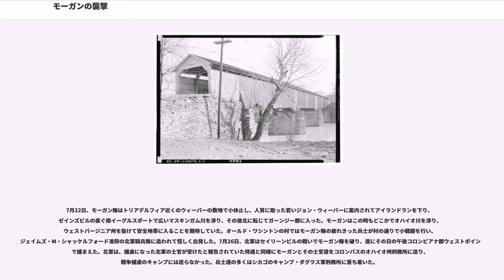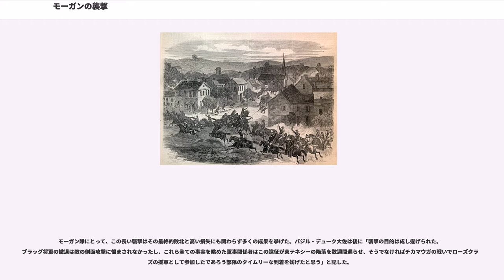モーガンの襲撃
モーガンの襲撃（モーガンのしゅうげき、）は、アメリカ南北戦争の中盤に南軍の騎兵隊が北部のインディアナ州やオハイオ州まで侵入して大きな注目を集めた事件である。この襲撃は1863年6月11日から7月26日に起こり、南軍の指揮官ジョン・ハント・モーガン准将の名前を付けられている。

モーガンの騎兵隊は46日間に1,000マイル (1,600 km)以上も馬で駆け回り、テネシー州から北のオハイオ州までの地域を動いた。この襲撃は西部戦線のビックスバーグ方面作戦や東部戦線のゲティスバーグ方面作戦と時を同じくしていたが、どちらの作戦とも直接の影響は無かった。しかし、北軍の何万名もの兵士を通常任務から離れて追跡させ、北部の幾つかの州民を怖がらせる効果があった。モーガンは南部に戻ろうとしたときに、慌しく配置された北軍や州兵のために何度か挫折し、最終的にはオハイオ州北東部で残っていた部隊と共に降伏した。

南部人の多くにとっては、敵の前線背後に侵入したこの大胆な遠征は1863年の大襲撃として知られるようになり、当初は新聞で喝采を浴びた。しかし、ゲティスバーグやビックスバーグと共にこの年の夏の南軍にとって一連の敗北に追加されたものでもある。北部の新聞では、襲撃者が地方の店や家から個人的な物を購入する習性があったことに敬意を表して、モーガンの遠征をキャラコ襲撃と諧謔的に名付けたものもあった。

モーガン将軍と選り抜きの2,460名の南軍騎兵は軽砲兵1個大隊と共に、1863年6月11日にテネシー州スパータを出発した。これはテネシー州内の南軍から北軍のオハイオ軍の注意を逸らすことが意図された。その地域の南軍指揮官ブラクストン・ブラッグ将軍はモーガンの騎兵隊がケンタッキー州に入ることで陽動行動させるつもりだった。しかし、モーガンは士官の何人かに、以前からインディアナ州やオハイオ州に侵入して北部に戦争の恐怖をもたらす考えでいることを打ち明けていた。ブラッグはモーガンにテネシーやケンタッキーを自由に騎り回す裁量権を与えたが、いかなる場合もオハイオ川を越えてはならないという条件をつけていた。6月23日、北軍のカンバーランド軍がブラッグ将軍のテネシー軍に対する作戦を開始し、これがタラホーマ方面作戦と呼ばれるようになり、モーガンはそれが北のケンタッキー州に進む時だと決めた。

7月2日、モーガンは北軍の通信線を遮断することを期待してケンタッキー州に入り、そこでは称賛の気持ちを表す市民が公然とその騎兵を迎えた。バークスビルで雨で増水したカンバーランド川を越え、モーガン師団はグリーン川まで進み、7月4日のテブスベンドの戦いで北軍の1個連隊（第25ミシガン歩兵連隊）に遮られた。モーガンは間もなくレバノンの戦いでそこの守備隊を急襲し占領した。町の鉄道補給所で第20ケンタッキー連隊の400名の兵士を囲ったが、防御が十分になされた建物はかなりの防御力があった。激しい6時間の戦闘の中で、北軍はモーガンの一番下の弟トーマスを最後の突撃の時に殺した。最終的にモーガンは北軍を捕捉し釈放した。

弟を失った悲しみにあったモーガンは、スプリングフィールド、バーズタウンおよびガーネッツビルを通過し北のルイビルへの進軍を続けた。その途中、北軍やケンタッキー州兵隊と幾つかの小戦闘を繰り返した。しかし、ルイビル市の直ぐ南で、部隊を北西に進路を変えさせオハイオ川に向かった。

スプリングフィールドでルイビルの北と東に分遣隊を送り、モーガン隊が実際に何処に向かっているか北軍を混乱させようとした。この分遣隊はトウェルブマイル島でオハイオ川を渡ったが、モーガン隊と合流する前にインディアナ州ニューペキンで捕まった。モーガンは北軍にその目的を悟らせないために他の手段として、部隊の電信士"ライトニング"エルスワースに北軍の電信士に成りすまさせて電報を打たせ、襲撃隊の向かう方向について異なる幾つかの伝言を送り、さらにモーガン隊の勢力に付いても嘘の報告をさせ、時には7,000名とまで報告させた。エルスワースはこの襲撃の間を通じてこれを繰り返し、特にインディアナ州で多かった。

モーガンはスパイのトマス・ハインズと25名の兵士を（北軍の偵察隊に成りすまさせて）6月にインディアナ州内に秘密の任務で送り込み、地元のコパーヘッド（北部の休戦論者）がモーガンが行おうとしている襲撃を支援してくれるかを探らせた。ハインズはコッパーヘッドの指導者ウィリアム・A・ボウルズ博士を訪問した後...